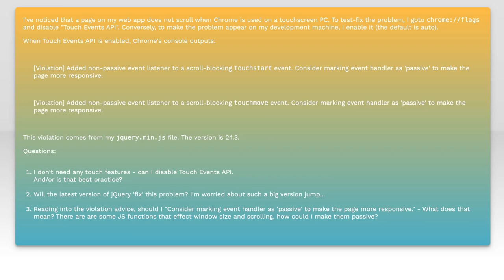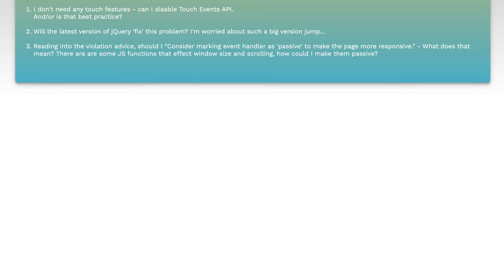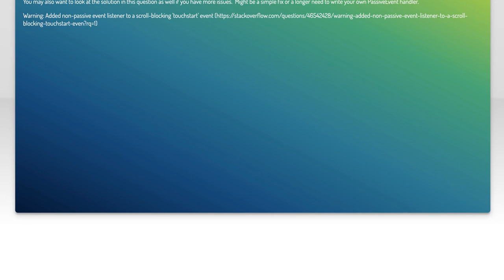Chrome "Touch Events API" breaks scrolling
jquery: Chrome &quot;Touch Events API&quot; breaks scrolling

Related to: jquery, google-chrome, events